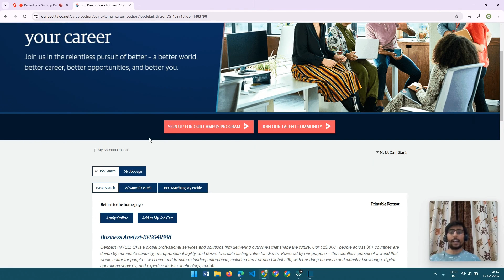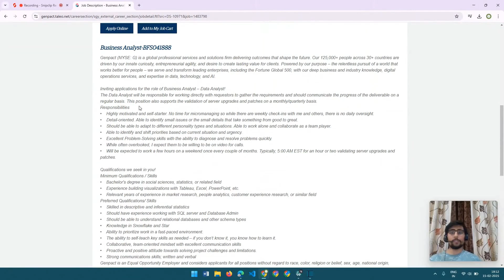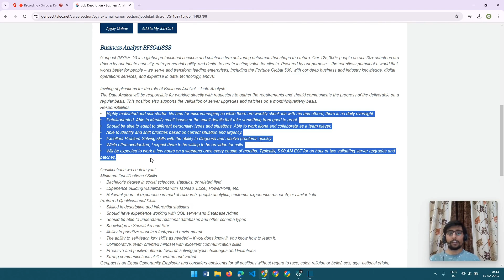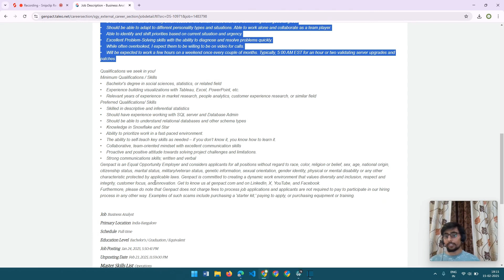Genpact Mass Hiring | Business Analyst – Data Analyst Role 🚀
📢 Genpact is Hiring! 📢
Exciting opportunity to join Genpact as a Business Analyst – Data Analyst! If you have experience in SQL, Tableau, Data Analysis, and Market Research, this could be your next big career move.

🌟 Job Role: Business Analyst – Data Analyst
📍 Location: Bangalore, India
📅 Last Date to Apply: February 23, 2025
💼 Experience Required: Relevant experience in Market Research, SQL, People Analytics, or Customer Experience Research
📜 Education: Bachelor's Degree in Social Sciences, Statistics, or a related field

🔹 Key Responsibilities:
✔ Work directly with requestors to gather requirements
✔ Develop data visualizations using Tableau, Excel, and PowerPoint
✔ Validate server upgrades and patches
✔ Collaborate with teams and communicate progress regularly
✔ Identify and resolve data-related issues

🔥 Preferred Skills:
✅ Experience with SQL Server & Database Admin
✅ Knowledge of Snowflake & Star Schema
✅ Strong problem-solving and analytical skills
✅ Ability to work independently with minimal supervision

🌍 Why Join Genpact?
🚀 Work with a leading global company transforming Fortune 500 businesses
🏆 Be part of a diverse, innovative, and collaborative work environment
💰 Competitive salary and growth opportunities

📢 Stay Updated on Job Openings!

Join our WhatsApp community Channel for job updates and more!

If you have any doubts or queries, feel free to drop a message in our Data Analytics Discussion Group on Telegram. Our team will be happy to assist you !

📌 For more details and to apply, visit: Genpact Careers Website